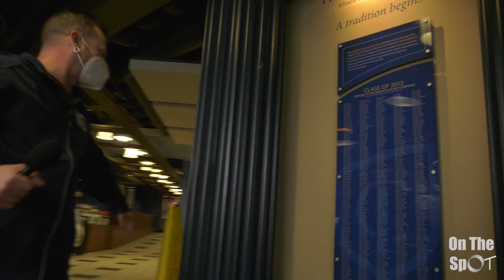On the Spot at Ithaca College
This is a game show putting students on the spot at Ithaca College answering pot luck questions. Prizes will be won, salmonella cases run rampant , and in search of the properly cooked internal temperature of chicken we put an IC dining employee On The Spot. Will they get it right? Tune in and see for the first ever episode of ON THE SPOT!